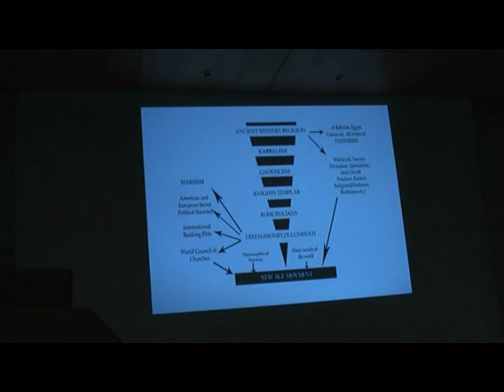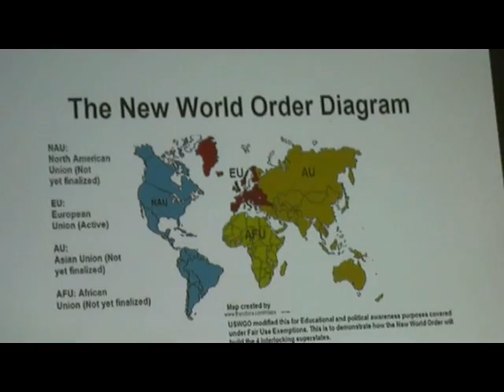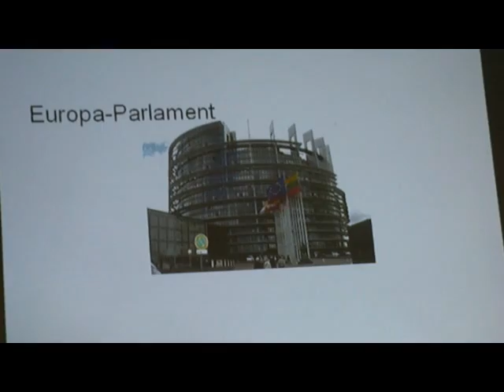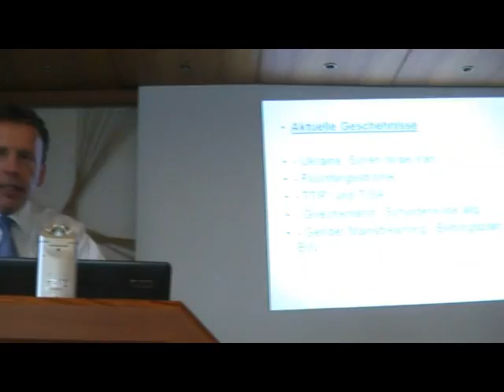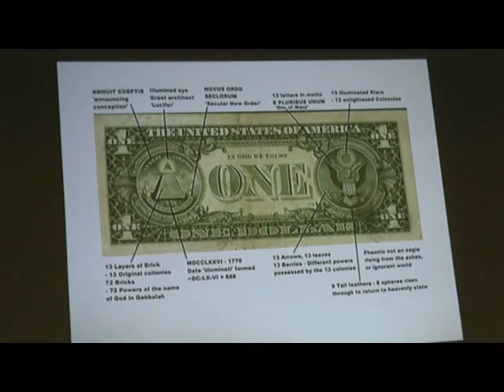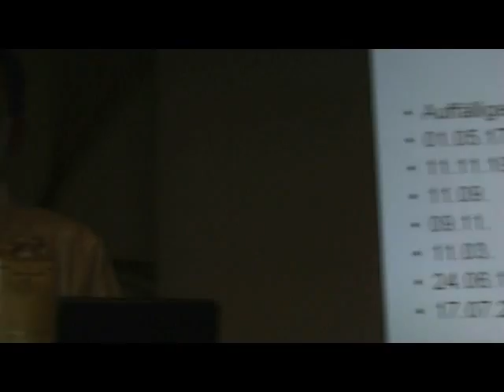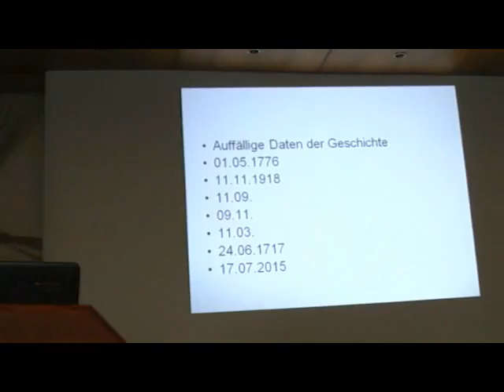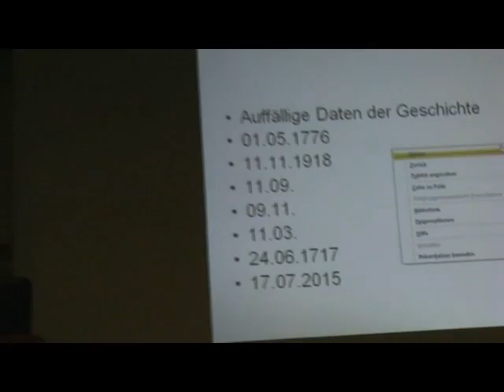Uwe Bausch: VERSCHWÖRUNG UND ANTICHRIST. Der fremde Agent erscheint. Teil 2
EU-SUPERSTAAT, VATIKAN UND NEUE WELTORDNUNG:
Illuminaten, Jesuiten, Bilderberger, Skull and Bones ... - wer lenkt wirklich das Weltgeschehen? Uwe Bausch öffnet in seinem Vortrag einen Blick hinter die Kulissen in Politik, Wirtschaft und Kirchen. Alarmierende Zusammenhänge treten zutage. Vortrag in zwei Teilen.